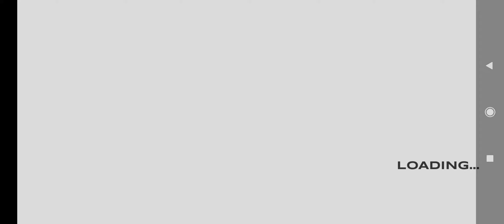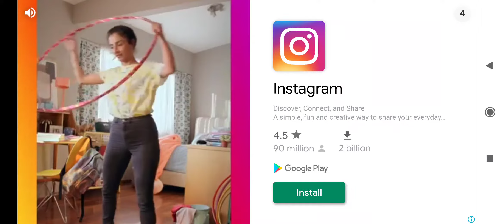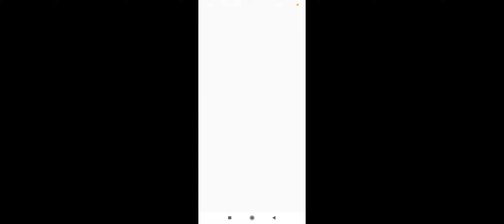extreme car driving simulator Video Gameplay|Car Game| car game Cargame Covid-19